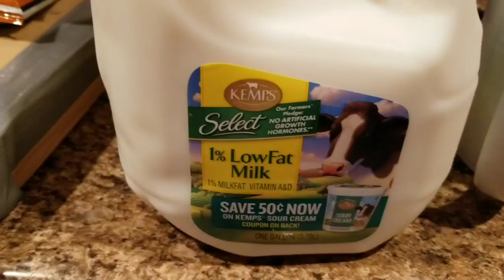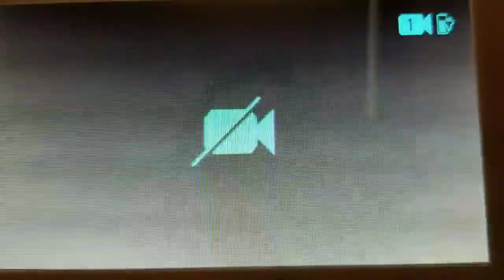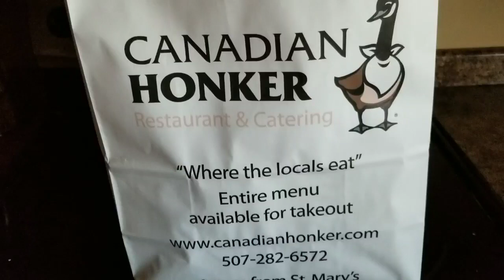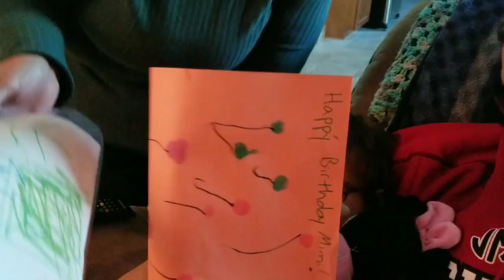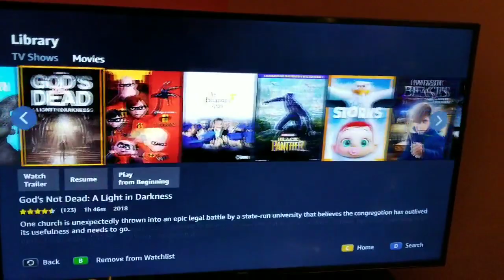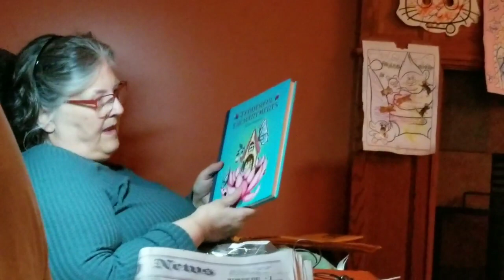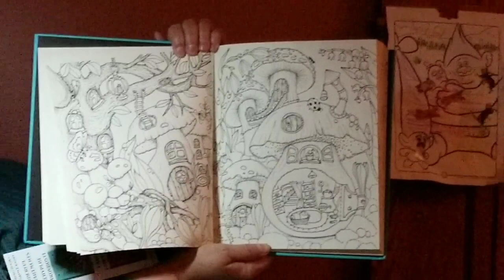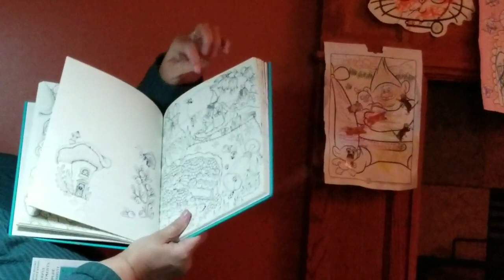Happy Birthday Grandma!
10/12/18: Today is my mom's 71st birthday.